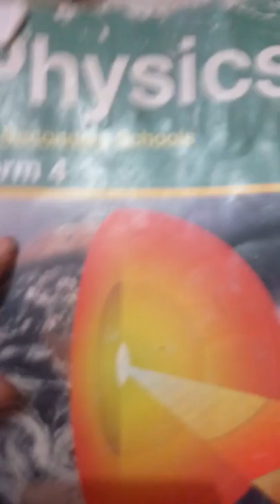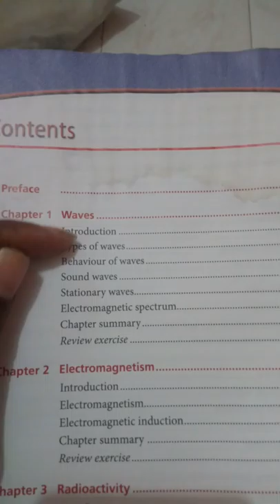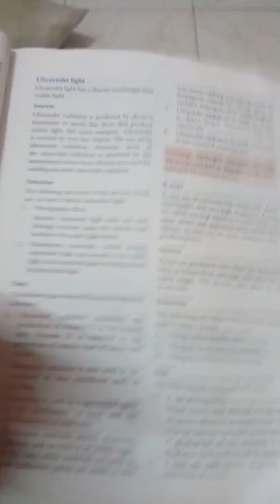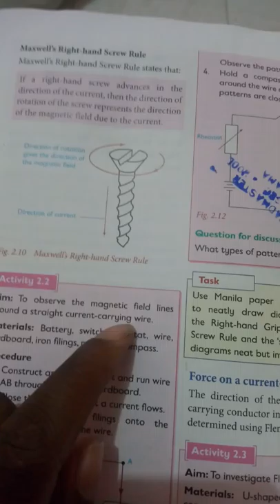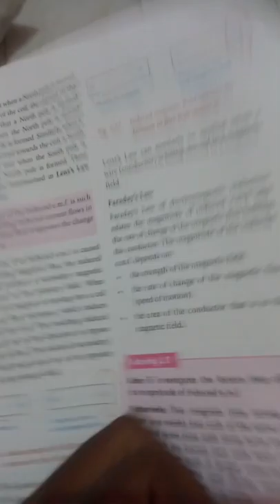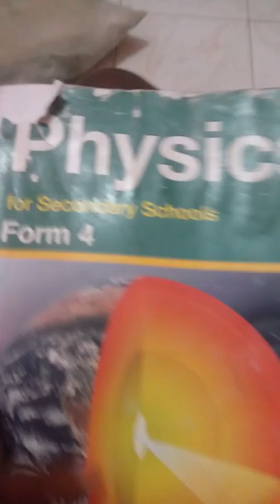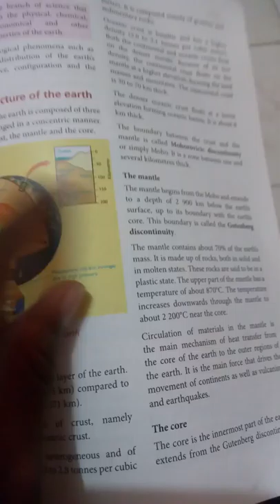Form four physics topics